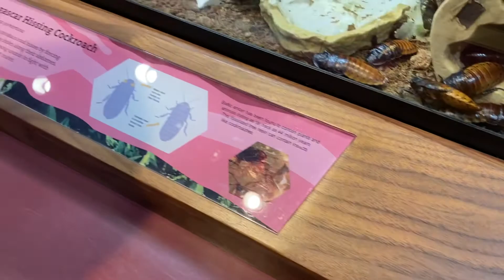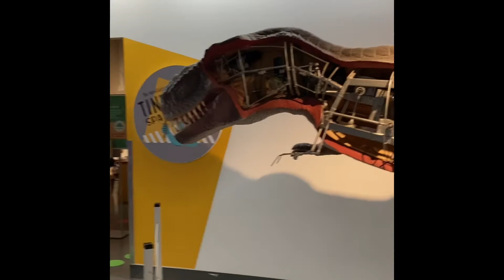My trip at Vancouver Science World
So today on a rainy Sunday, I went to the science centre in my area and took a few videos